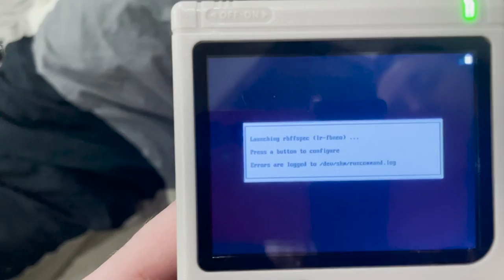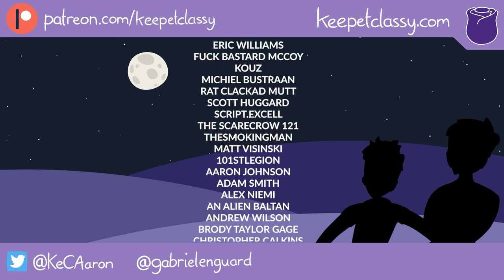PiBoy DMG - Teardown and D-PAD Fix?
Gabriel has an issue with his PiBoys D-PAD, can he fix it? Or will he bring great shame to his house.

Your Artist is
@Noland Cartoons

Thumbnails created by @KeCAaron